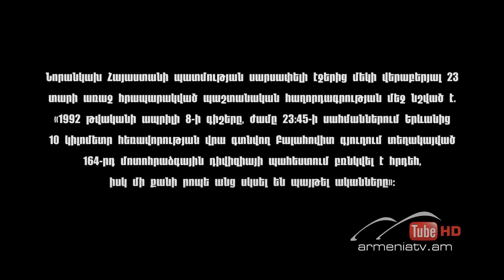Սուր անկյուն. Հատուկ դեպքեր Թողարկում 54 / Sur ankyun.Hatuk depqer